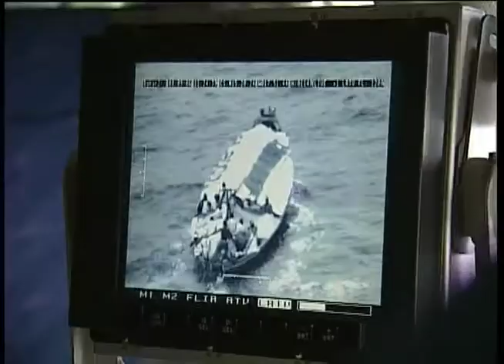IMMIGRATI. BITONCI (LN): CON POLITICA MARONI SI POTEVA EVITARE